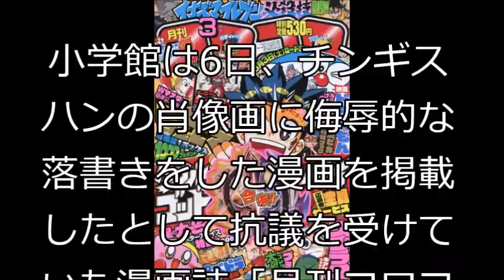【えらいこっちゃニュース】抗議を受け、「コロコロコミック」が販売中止になってしまう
小学館は6日、チンギスハンの肖像画に侮辱的な落書きをした漫画を掲載したとして抗議を受けていた漫画誌「月刊コロコロコミック」3月号の販売中止を発表した。

【お勧め動画】

【眞子さま】婚約延期の小室圭さんが、母・小室佳代さんの論法を応用し、破談の場合の「解決金」に一同驚愕！【芸能・ニュース速報】
貴乃花親方支持の立川志らく\"まさかの発言\"を放ち一同騒然…その真意とは!?
【悲報】平昌五輪で初の銅メダル獲得・カーリング女子が何故か嫌われ過ぎでヤバい！女性たちからの”容赦ないコメント”がネット上に殺到中
【平昌五輪】今回メダル無しで終了も「レジェンド」葛西紀明選手が笑顔の理由
平昌五輪から”消えた”ＮＨＫ桑子真帆アナ、実は極秘帰国済みだった！？発見されたその状況に一同驚愕
”有働越え”なるか？タモリも愛でた「あさイチ」抜擢の近江アナの”天然力”とは？